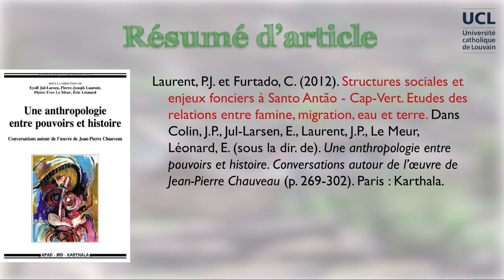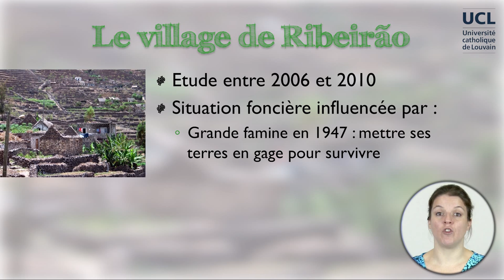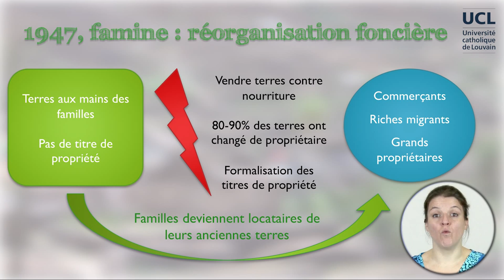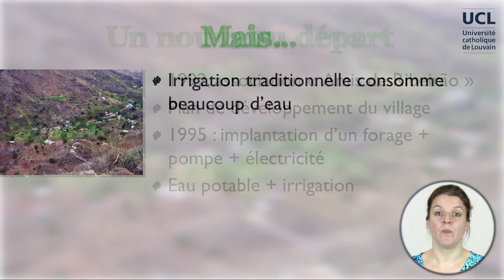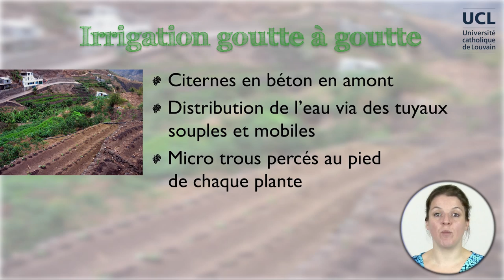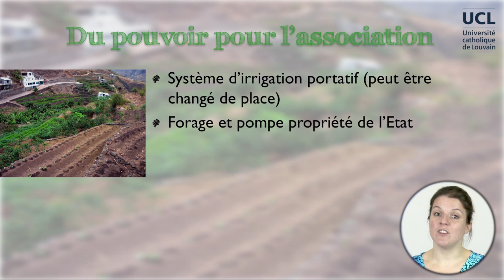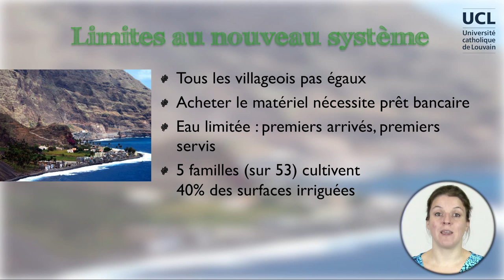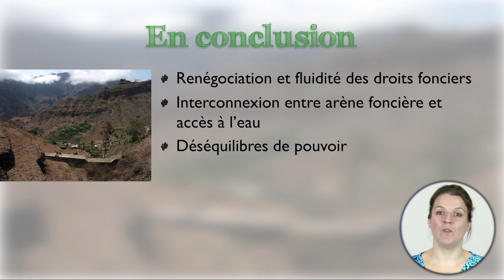3A-4 Liens entre ruée sur l'eau et sur la terre - le cas du Cap Vert